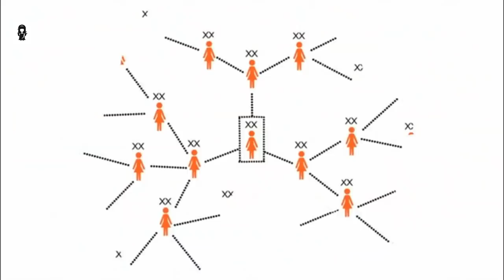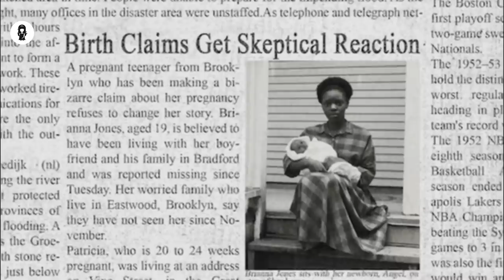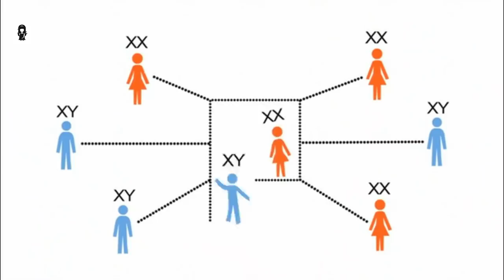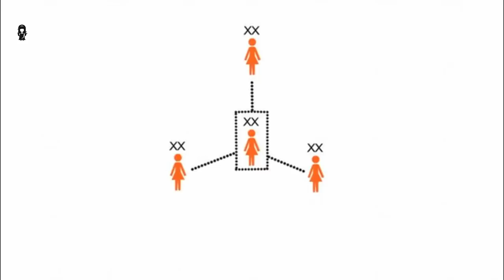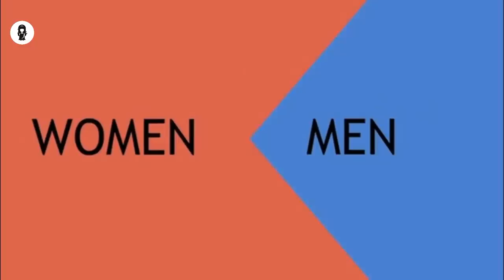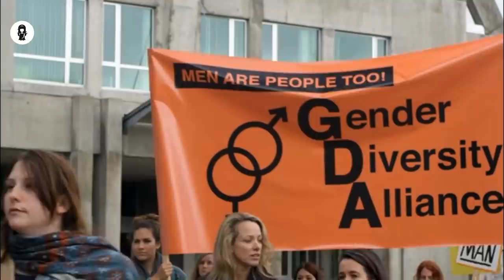In 2031, Women Reproduce Asexually, As Only 1% Men Left On Earth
In a world where women have become able to "self-fertilise" and are no longer giving birth to males, a quiet, unassuming housekeeper named Andrew Myers finds himself at the center of a battle to keep men from going extinct.

MOVIE NAME= N0 MEN BEY0ND TH1S P01NT